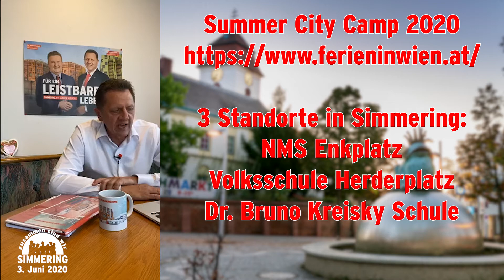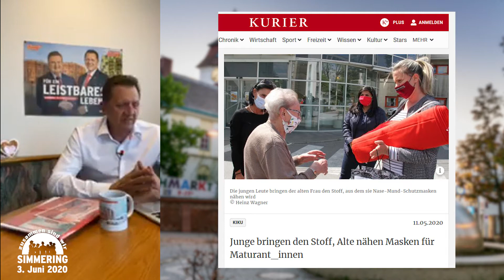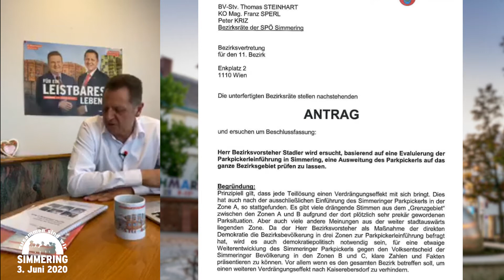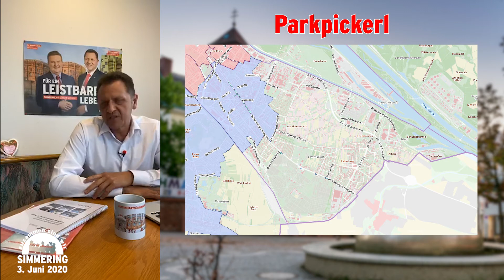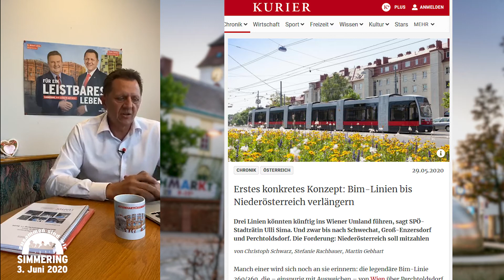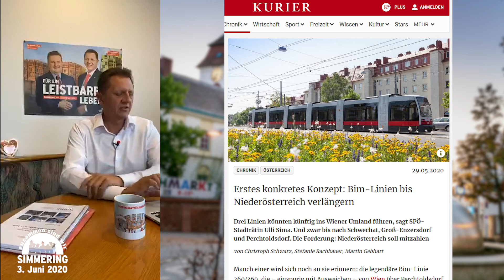Live-Sprechstunde #6 Bezirksvorsteher-Stv. Thomas Steinhart (3. Juni 2020)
In meiner bereits sechsten Live-Sprechstunde liegt ein großer Schwerpunkt beim Parkpickerl. Bei der Sitzung der Bezirksvertretung am 10. Juni 2020 wird voraussichtlich ein Antrag beschlossen werden, der das Parkpickerl auf ganz Simmering ausweiten wird.